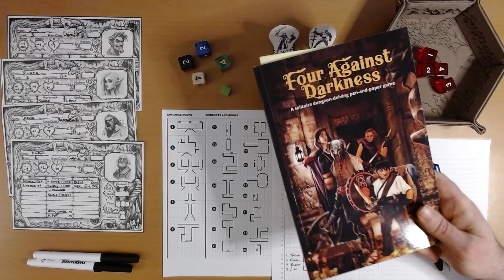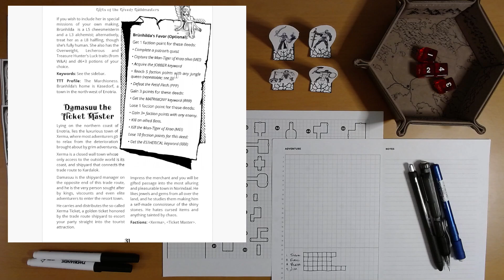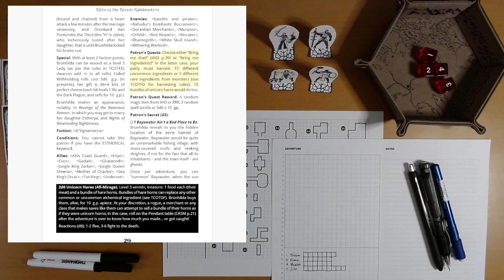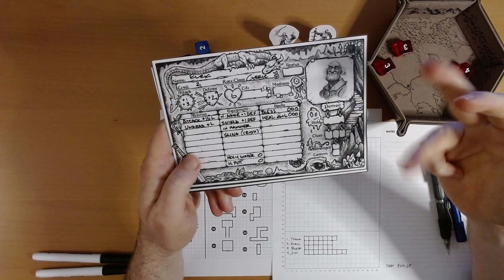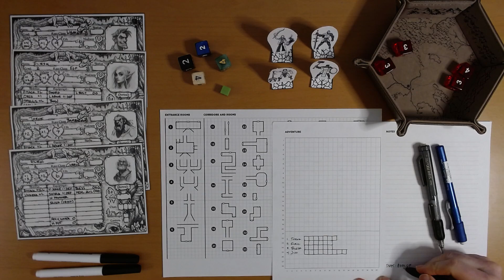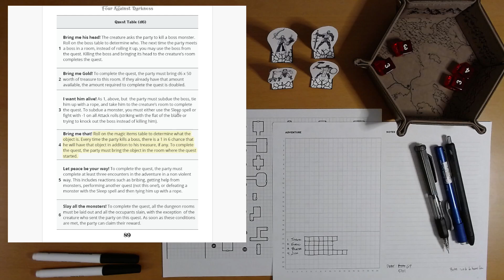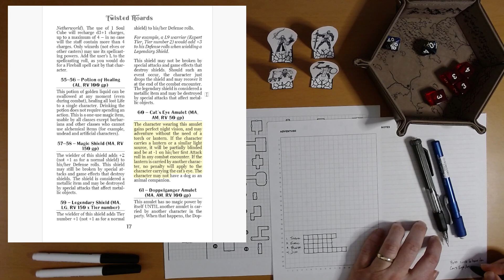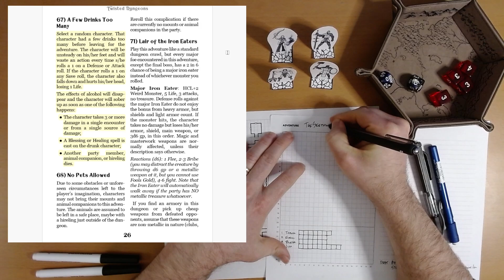Four Against Darkness 04: The Seething Scar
...and Blesk, unfortunately, is drunk.